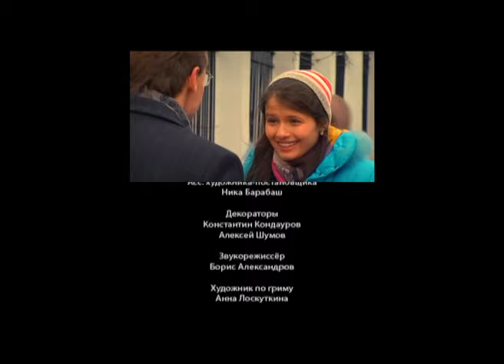Наши соседи. 40 серия. Мелодрама. Лучшие Сериалы